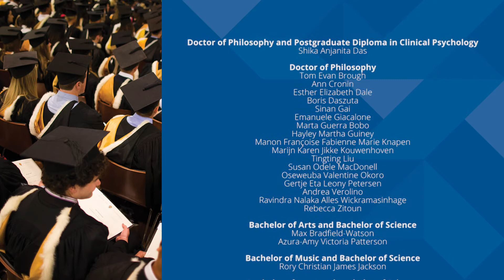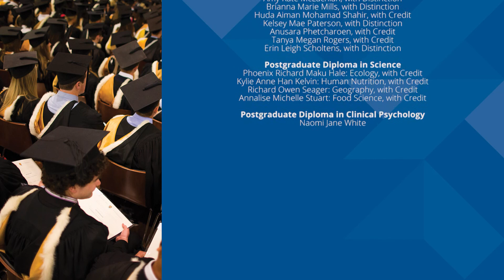Graduation Ceremony held at 4pm, 11 May 2019